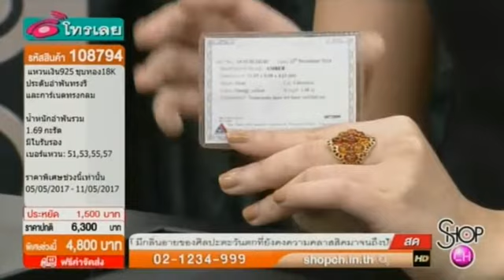SHOP CH THAILAND : 5 พ.ค. 2560 - 19:00น.